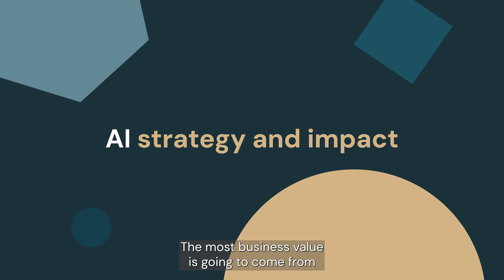State Street executive sees GenAI as “existential” for all companies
How does a global financial services leader unlock the true value of data in the age of generative AI? State Street is embracing Databricks to unify structured and unstructured data, empowering teams to derive insights and drive innovation across the organization.

In this “Data + AI Executive Series” episode, Aman Thind, EVP and Chief Architect at State Street, shares why adopting generative AI is existential for today’s enterprises—and how technologies like Databricks Unity Catalog are enabling seamless integration, indexing, and analysis across vast, complex datasets. By making it possible to “talk to your data,” State Street helps clients make better-informed decisions without moving sensitive information.

Aman’s advice for AI leaders: build strong data foundations, do so responsibly, and never work in isolation. With Databricks, State Street delivers a seamless transition from data to AI—unlocking business value, accelerating research, and setting the standard for the future of financial services.